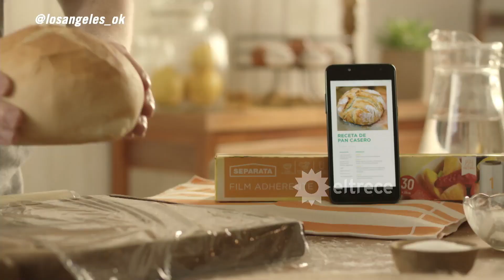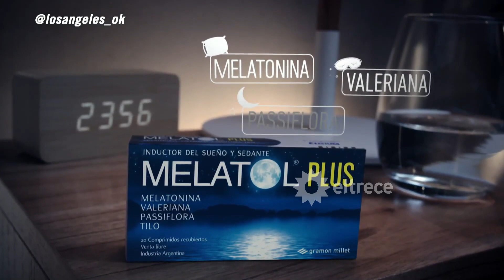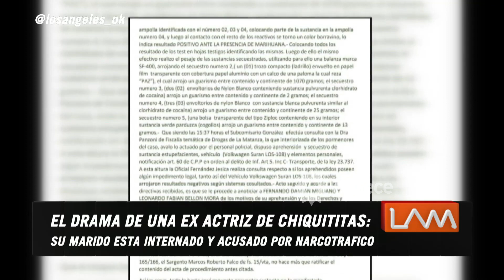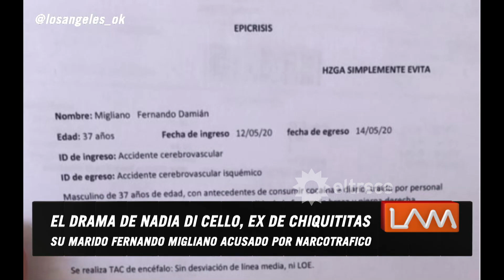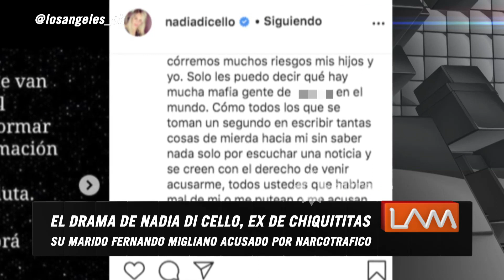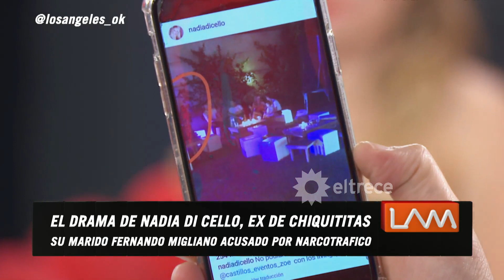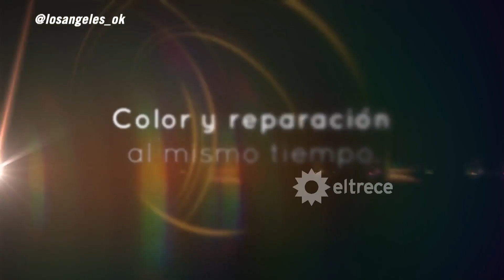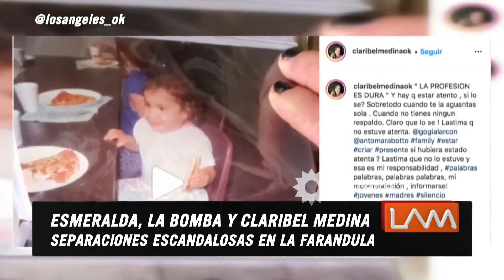Los ángeles de la mañana - Programa 16/11/20 - Lizardo Ponce eliminado de Cantando 2020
Programa emitido el lunes 16 de noviembre de 2020 en eltrece.
INVITADOS: Lizardo Ponce.
NOTAS:
Graciela Alfano volvió a ser una angelita de LAM.
Dan Breitman hizo su descargo.
 Lizardo Ponce después de ser eliminado de Cantando 2020.
Tres separaciones escandalosas de figuras de Cantando 2020.
Cachete Sierra el flamante ganador de la gente se confesó en LAM.
¿Qué pasa entre Cande Molfese y Cachete Sierra?
Yanina Latorre apuntó contra Esmeralda Mitre tras el escándalo de la actriz con su ex pareja